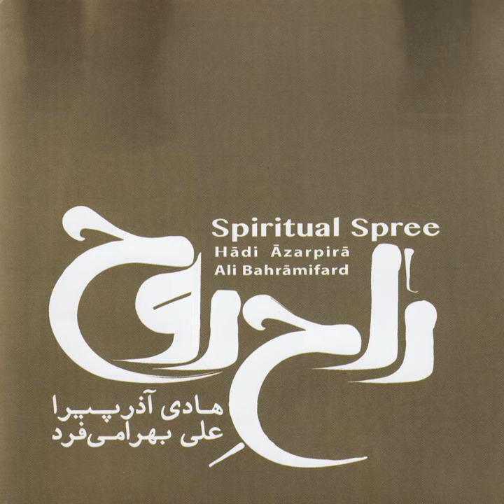Solo Santur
Solo Santur · Ali Bahrami Fard · Hadi Azarpira

Spiritual Spree

Music  Publisher: Naghmeh Saz Avaz